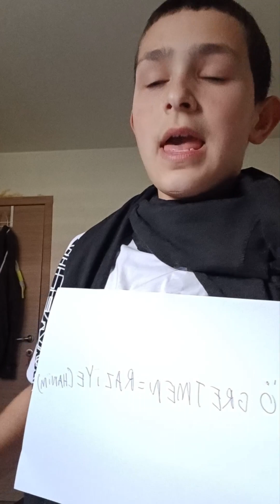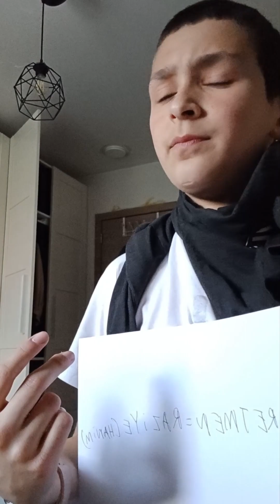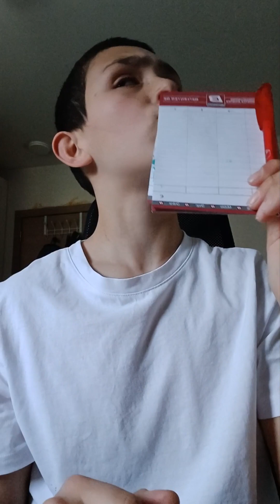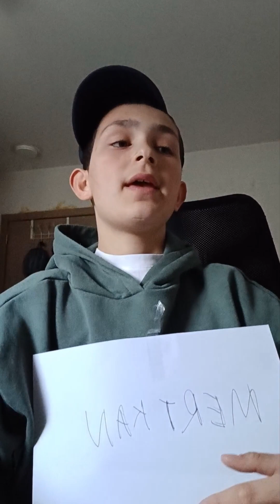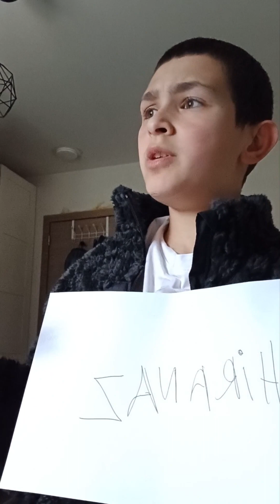Sezon 1 bölüm.1 okulun 1inci günu